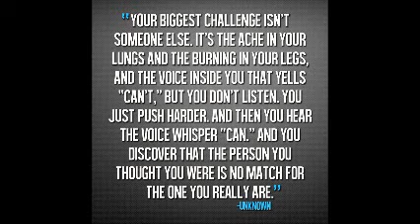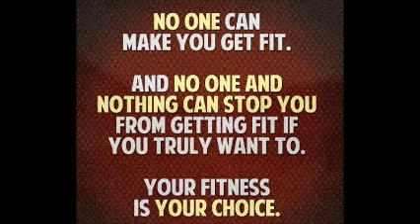Gym motivation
From 308 to 165 lbs. With consistency, determination, and hard work you can achieve any goal in life.